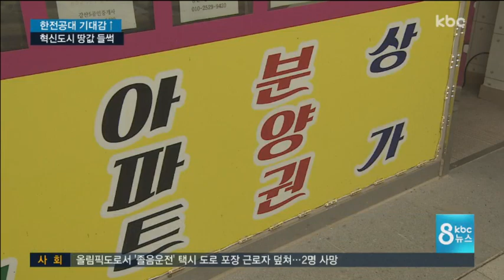한전공대 영향..혁신도시 땅값*집값 '들썩'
요즘 빛가람혁신도시 아파트와 땅값이 들썩이고 있습니다.

한전의 에너지밸리에 한전공대 설립 소식까지 나오면서 투기 우려마저 나오고 있습니다. 신민지 기잡니다.